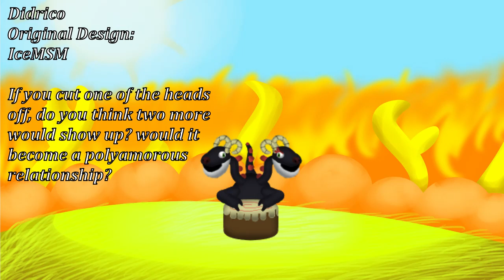My Singing Monsters - Wax Island Recomposed Individual Sounds (Part 2)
reminder that the sodium island monsters are not redesigned

Credits:
DoonTheGoon: Concept for Puirpo, Ideas for Vellvayoll and Shukk, Voice of Plentum
IceMSM: Concept for Didrico, Idea for Plentum
Poke23lenny: Concept for Habble
ThunderTheSimp: Concept for Rapigar
Daryl Animates 14: Concept for Candelette

DISCORD AND FANKIT LINKS DOWN UNTIL FURTHER NOTICE